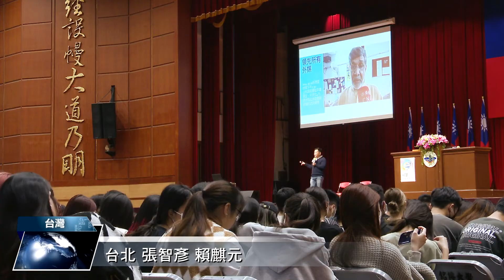我是海外特派員 校園巡迴千人聽講｜中央社影音新聞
中央社我是海外特派員系列活動展開校園巡迴演講，10號來到銘傳大學，向上千名大學生分享新聞工作的魅力。